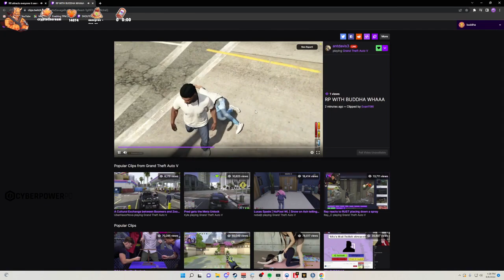Buddha Reacts to Anthony Davis Wants to Play GTA RP With Him